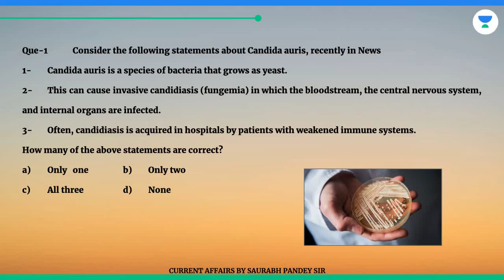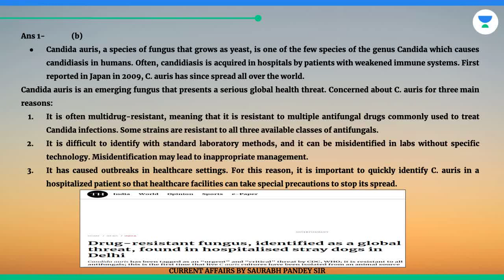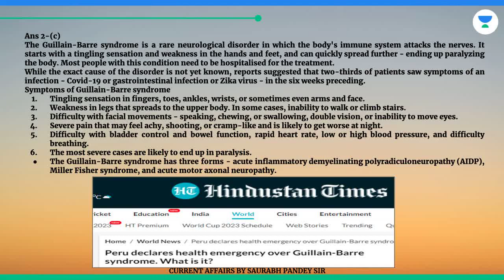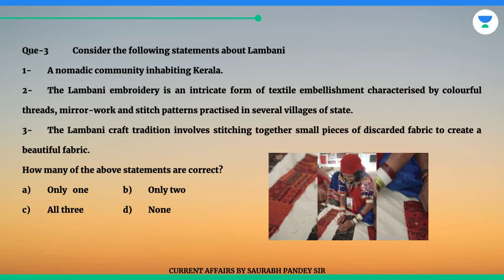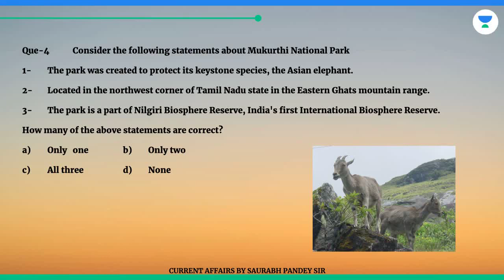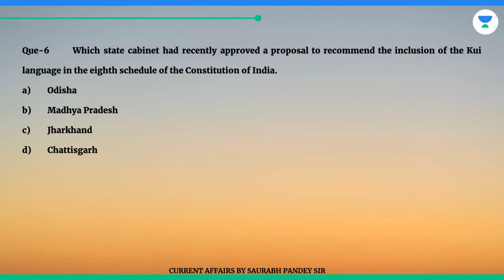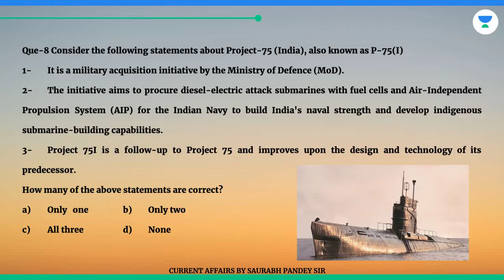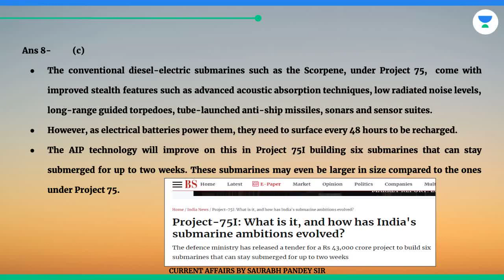17th July 2023 Pre-Booster | U IAS, Lambani, Guillain-Barre syndrome, Candida auris, Mukurthi park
17th July 2023 Pre-Booster | U IAS,  Lambani, Guillain-Barre syndrome, Candida auris, Mukurthi  park
In this session, Educator Saurabh Pandey will be discussing The Hindu Newspaper Editorial Analysis of 8th June 2023 for UPSC CSE Aspirants. The Hindu editorial is most important for UPSC CSE Preparation.
⏱️ Annual Price Hike on UPSC subscriptions is here ⏱️

❗❗Price Hike by up to 10% on July 22 at 11:59 PM !!

🚫 Price Hike will be applicable across all major subscription types.

🎓 Avail the benefits of Unacademy Promise: Get an extension of up to 2 years free!
📚 All-Star Batch (Hinglish) and Pratigya Batch (Hindi) for 2024 Launching on 22nd July